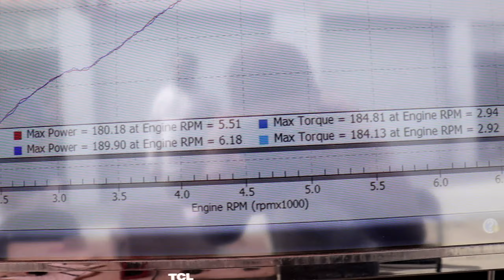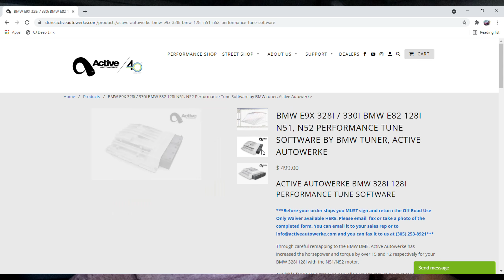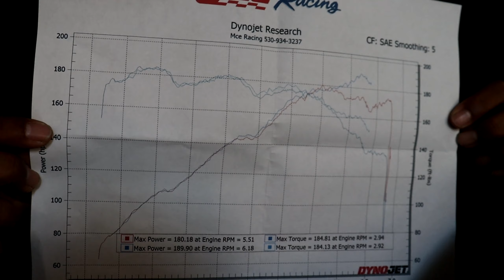Taking My Modded BMW E90 328i to the Dyno! | The Truth About Adding Performance Mods to the N52...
In this video I take my 2009 BMW 328i xDrive with the N52 to a dyno!
The performance mods on my N52 are a 3-Stage Intake manifold swap with an Active Autowerke tune and an aFe sealed intake.

PRODUCT LINKS

Dual Exit M Performance Diffuser
4 Inch Exhaust Tips C=
Single Exit M Performance Diffuser

Silver Carbon Fiber Wrap